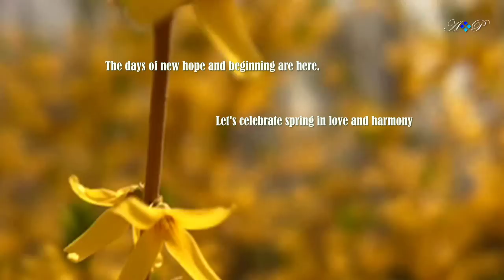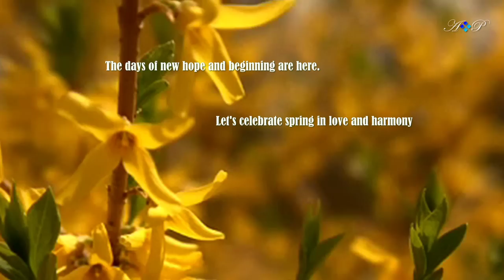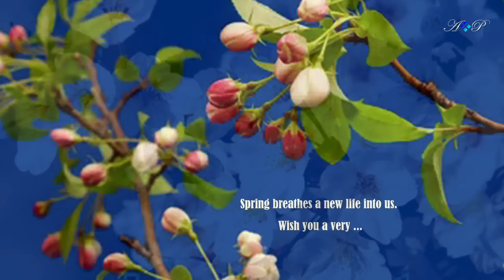♡ First Day Of Spring ( Michael Hoppé music)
It is spring again. The earth is like a child  that knows poems by heart ( Rainer Maria Rilke)